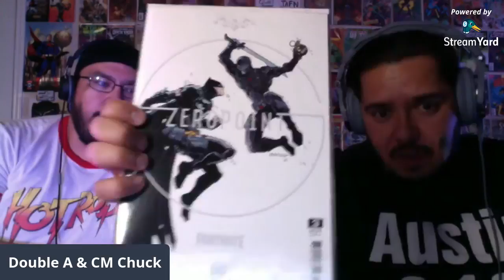Mania, Madness, and ATTITUDE! S3E13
Hulk Hogan, Stone Cold Steve Austin, Macho Man Randy Savage, The Rock. These men could easily be anyones Mount Rushmore of wrestling but we are not talking mountains today. Instead we are speaking on monumental decades in the WWF. The Rock & Wrestling era of 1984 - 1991 and the infamous Attitude era from 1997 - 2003. We could easily say the 80s vs. 90s of WWF wrasslin'! And you're not reading a typo because at this time there was no WWE it was only known as the WWF and since we're not under contract we are going to call it as it was! SO which era did you value more? Which was more influential?? Which do you think played the greater part in the overall success of the WWF and Vince McMahon??? Say your prayers, eat your vitamins and wash them down with a couple of cold Steveweisers and then give us a hell yeah if you smell what Just Another Friday Night IS cookin'!